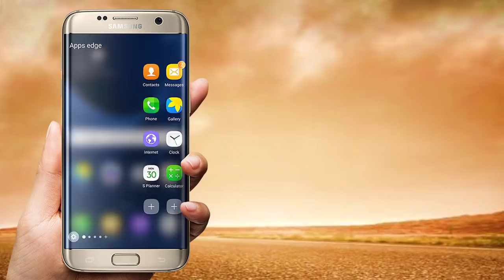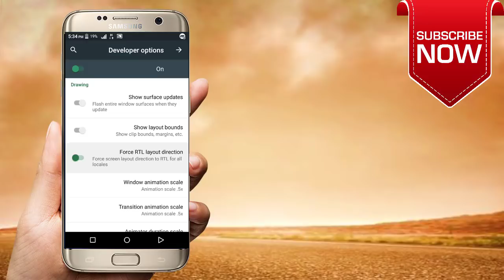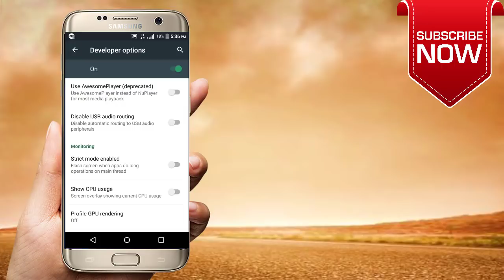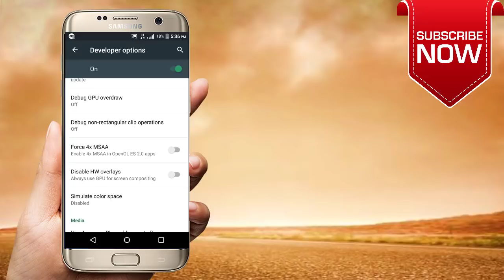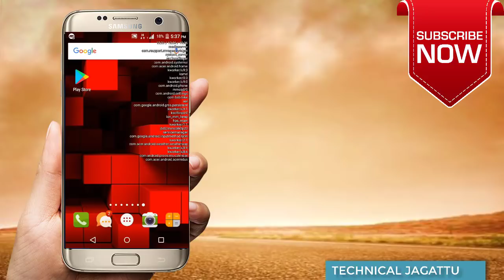Best Android Secret Hidden Settings You Should Try |kannada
Best Android Secret Hidden Settings You Should Try.

Learn the Best Android Secret Hidden Settings in kannada. This is the secret android setting and features you should make it try. From this video you can learn about  android secret hidden settings,hidden android settings,android secret settings,top 5 Android settings,developer options.

technical jagattu
technicaljagattu